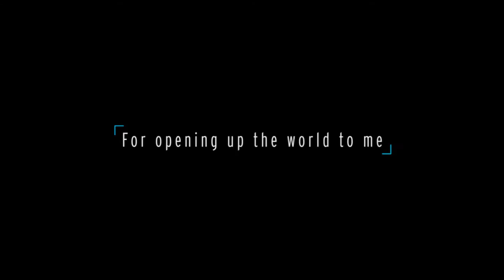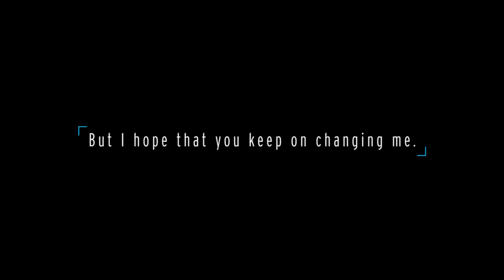Fairfax Media Traveller Video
For more than seven years, Traveller has been inspiring Australians by delivering superior writing, beautiful photography and independent, expert advice through
The Sydney Morning Herald, The Age and
The Sun-Herald, in print and online.